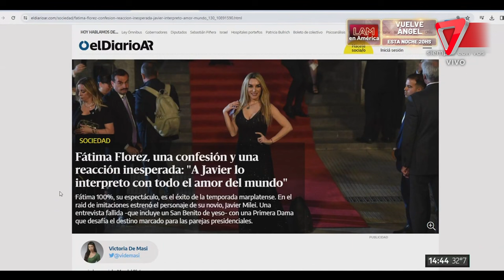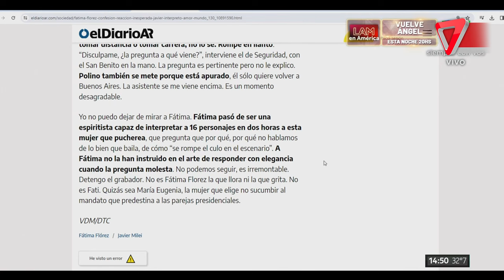😱FÁTIMA FLOREZ ya "no es la misma"